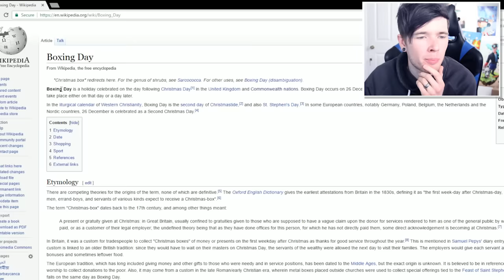I HATE GOING UPSIDE DOWN!!! (Geometry Dash #3)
Geometry Dash. I hate the bits where you go upside down..